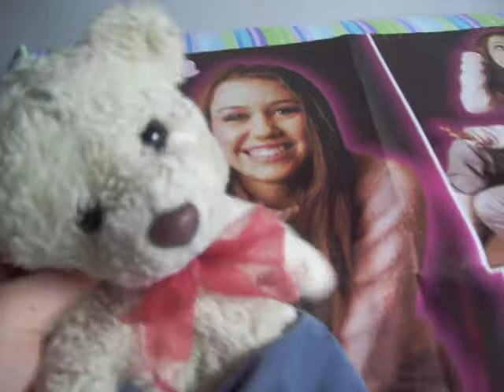Valentine Snow-Old Blue Jeans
HANNAH MONTANA is LOVE!